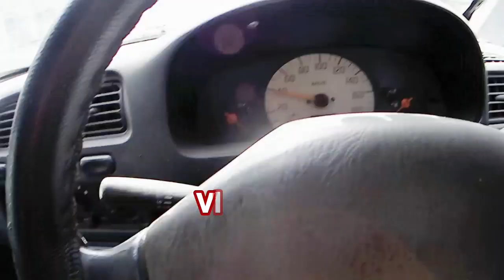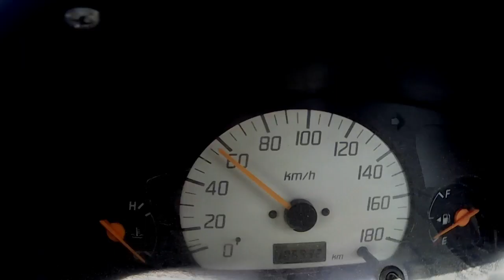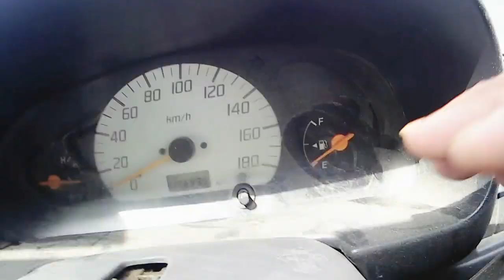Purane Din Yaad Aa Gaye 😍😍😍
In this video I share with you of my life routine for my Remembers and today outing there where I clocked photos.

Bigmuscles Protein Whey

MuscleBlaze Creatine Monohydrate

Heavy and Very Strong Resistance band

Honelife Resistance Bands

 Buy my protein powder and other supplements from :

Bigmuscles Protein Whey

AS-IT-IS Whey Protein

AS-IT-IS Nutrition BCAA

MuscleBlaze Creatine Monohydrate

FLAVINO PEANUT BUTTER

AS-IT-is Shaker Bottle

MY GEARS :-

My Phone
Boya BYM1 3.5mm
Vloggin Mic - Rode
Joby Gorilla Pod
Go Pro Adapter
Memory Card
GoPro Hero 7
Noise Play Vlog Edition